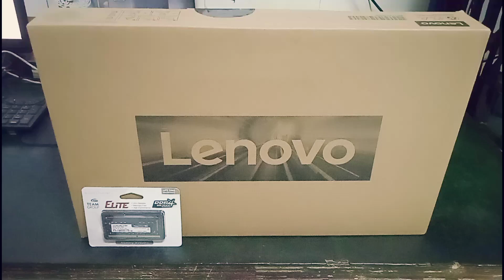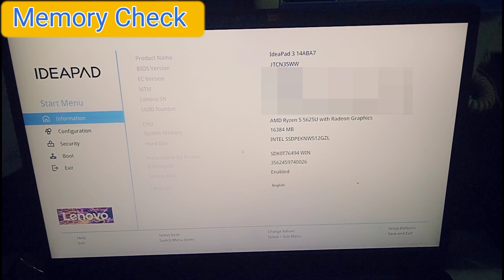LENOVO IdeaPad 3 14ABA7 - Unboxing, Disassembly and Upgrade Options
LENOVO IdeaPad 3 14ABA7 [82RM001TID] - Abyss Blue
Description:
Processor: AMD Ryzen 5 5625U RAM: 8GB Soldered DDR4-3200, SSD: 512GB SSD M.2 2280 PCIe 3.0x4 NVMe VGA: AMD Radeon Graphics, Ukuran Layar: 14 inch FHD TN Konektivitas: Wifi + Bluetooth Sistem Operasi: Windows 11 Home + Office Home and Student 2021

TEAM Elite So-Dimm 8GB DDR4 PC4 21300 [TED48G2666C19-S01]
Description:
Memory So-Dimm, Capacity: 8GB DDR4 Data Transfer Bandwidth: 2666 MB/s (PC4 21300) Latency: 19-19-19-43, Voltage: 1.2V Massive 32GB Kit